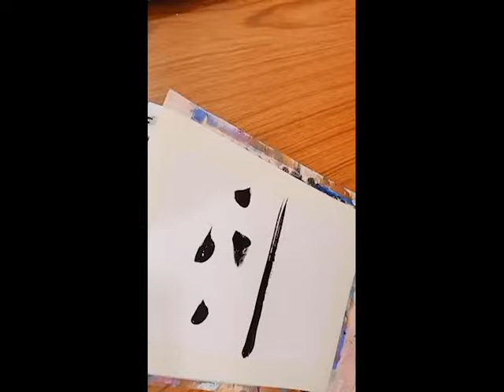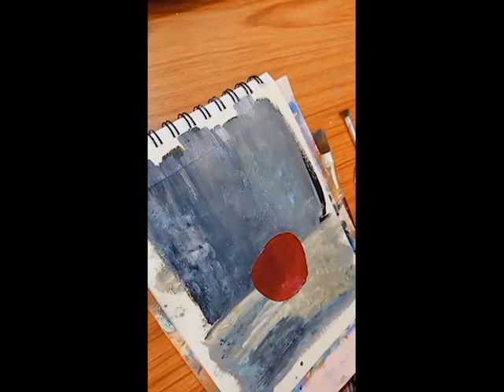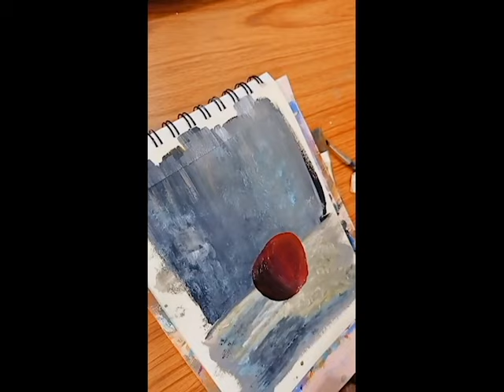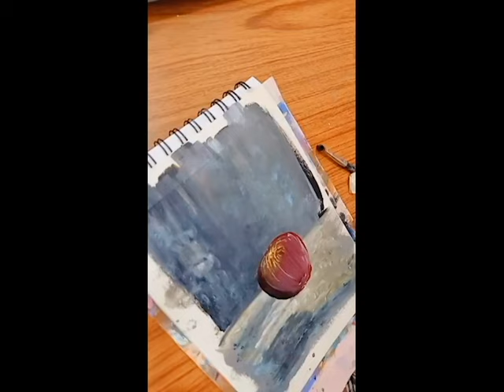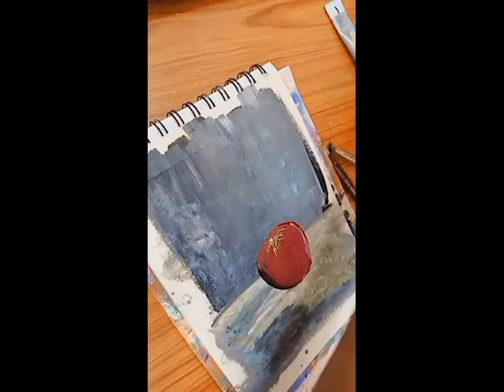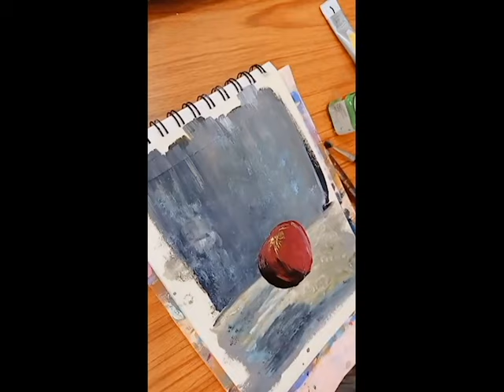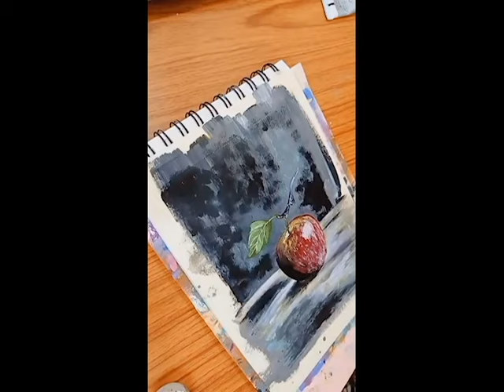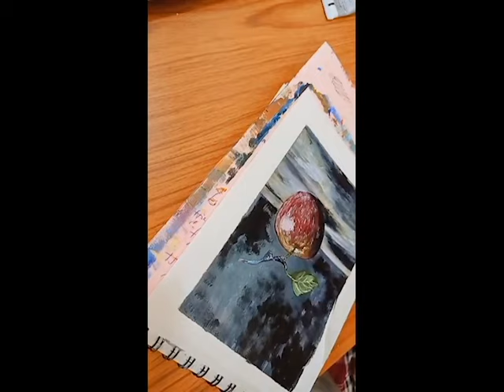Paint with me | acrylic painting tutorial|acrylic on paper| apple| fruits